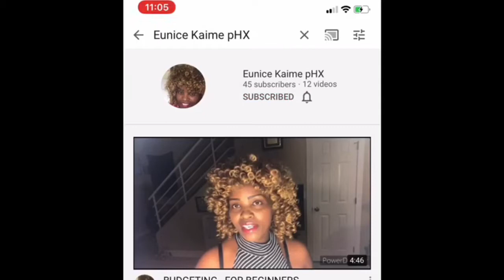Here’s My Credit Cad Information Including Cvv